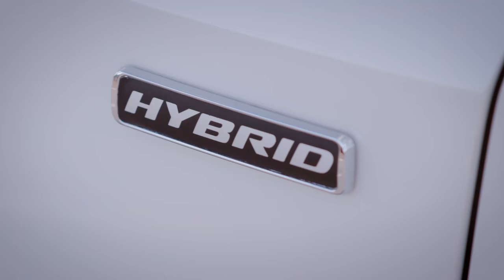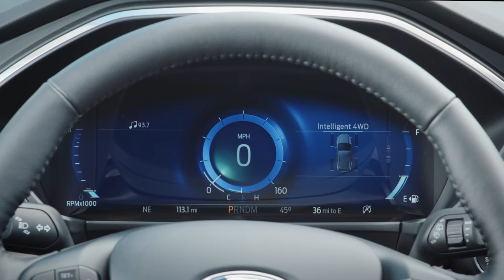2020 Ford Escape Hybrid and Plug-In Hybrid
2020 Ford Escape Hybrid and Plug-In Hybrid